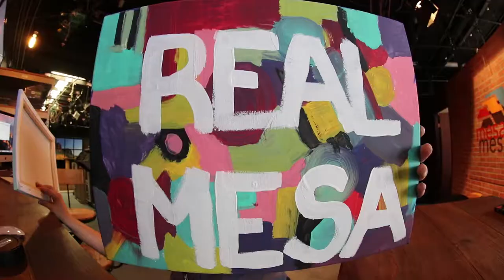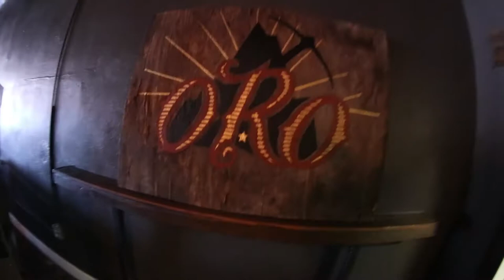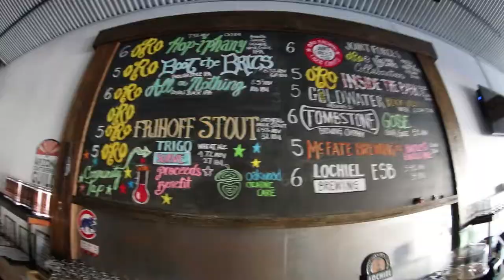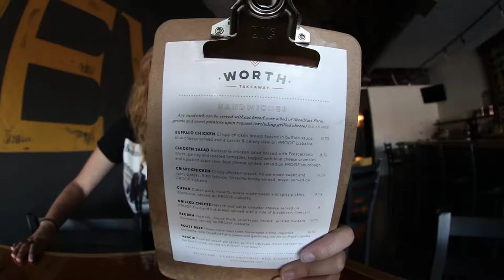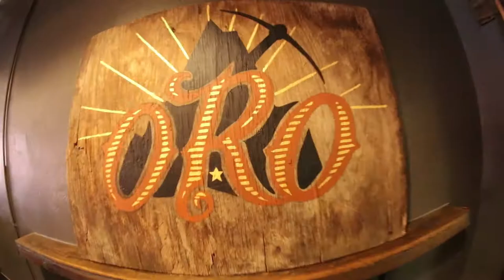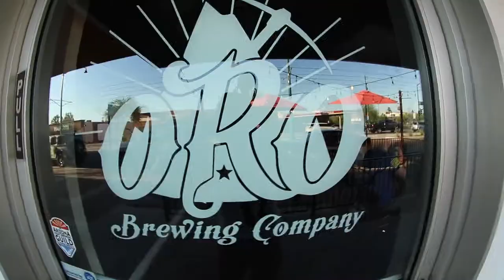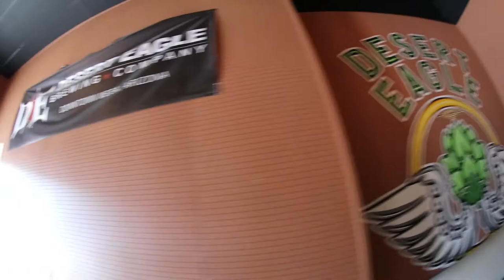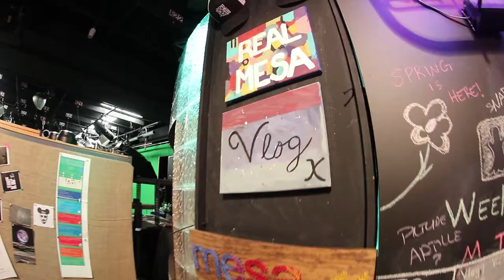Oro Brewery: Vlog 10